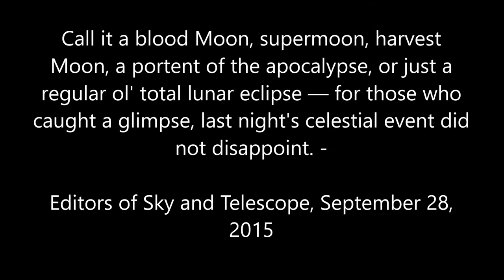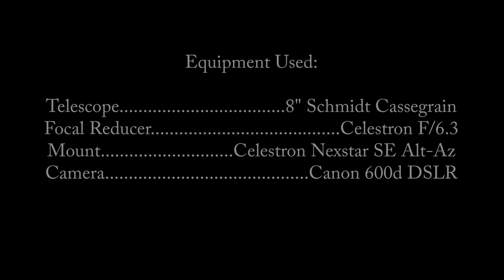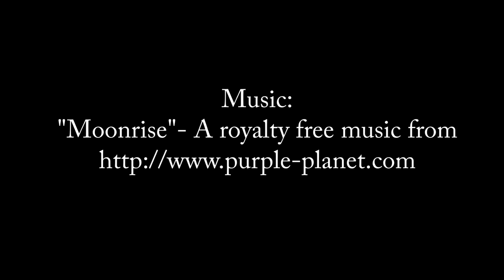September 27, Lunar Eclipse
Short video presentation of the Blood Moon full lunar Eclipse, taken September 27, 2015.